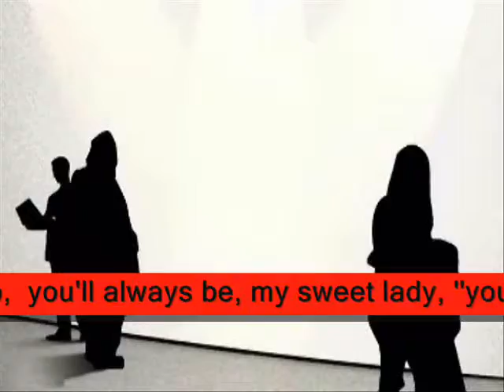I need you so you'll always be, my sweet lady,